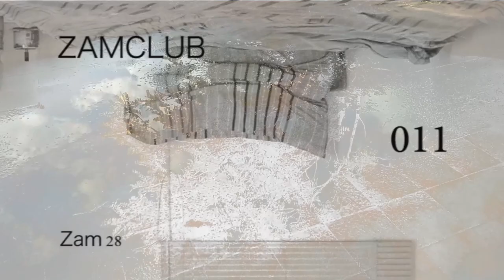Zam 28 - ZamClub [ Vol.1 ]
INFO sul Brano
Questa versione del pezzo è contenuto nella playlist dal titolo ZamClub, che è possibile  ascoltare integralmente da questo link: